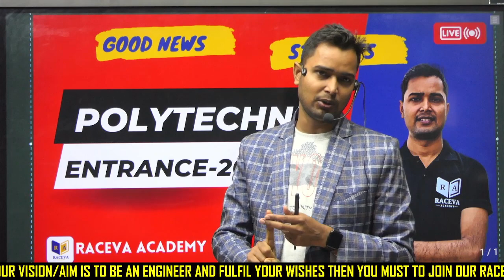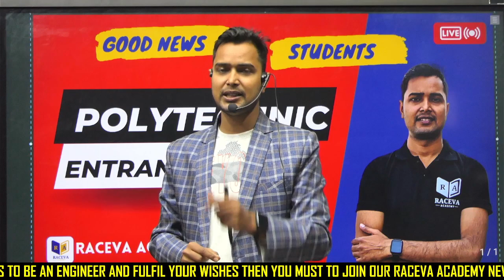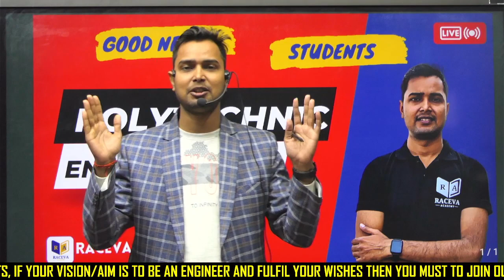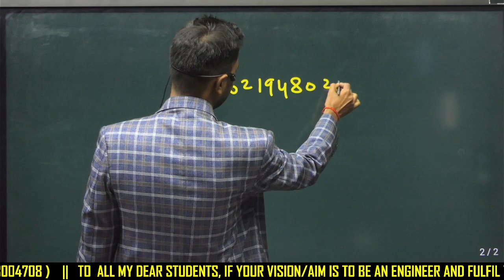polytechnic entrance-2023 छात्रों के लिए खुशखबरी by raceva academy